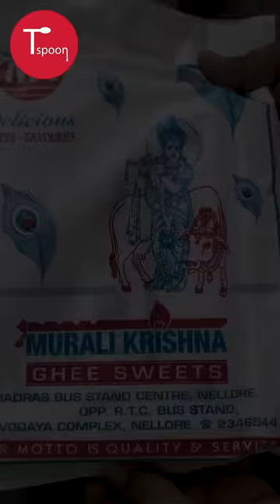Must try Nellore Malai Kaja from murali krishna sweets better than kakinada gottam Kaja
My friend from sent me a box full  of Malai kajas to review. Add he suggested the kaja was really awesome and it is the must try.